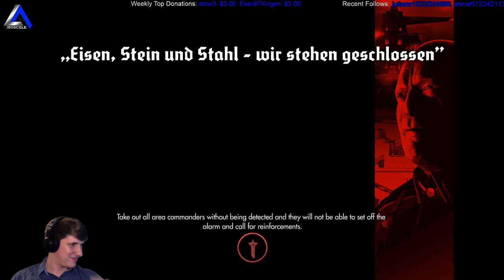IsosceleTriangle plays Wolfenstein: The New Order -- Fergus Timeline episode 23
IsosceleTriangle plays  episode  - Join the gaming adventure at Twitch.tv/IsosceleTriangle